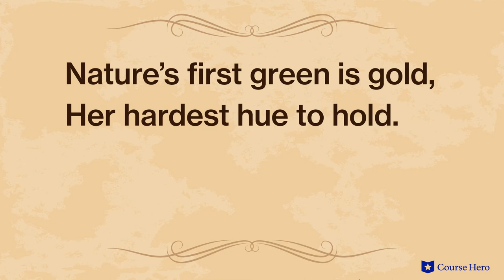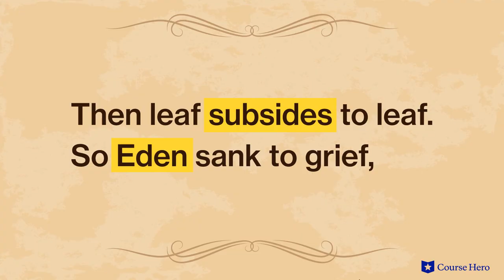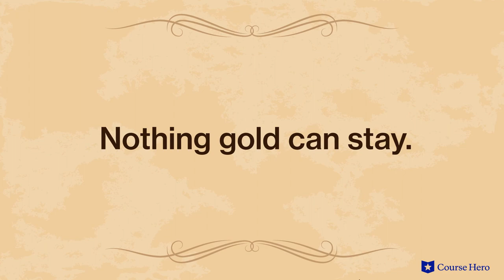The Poems of Robert Frost | Nothing Gold Can Stay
Summarize videos instantly with our Course Assistant plugin, and enjoy AI-generated quizzes The Poems of Robert Frost explained with poem summaries in just a few minutes!

Course Hero Literature Instructor Russell Jaffe provides an in-depth summary and analysis of Robert Frost's poem "Nothing Gold Can Stay."

Download the free study guide and infographic for The Poems of Robert Frost

One of the most iconic contemporary poets in the American tradition, Robert Frost is known for his introspective verse about life in the country.

Inspired by the wildness of the natural world and the mundane, day-to-day life of a New England farmer, Frost’s poems harness the delight of discovery through metaphor, revealing wisdom as they unfold.

Though many of his poems have taken on a greeting-card quality in the popular imagination, they are typically imbued with greater meaning and some are rather dark. By chronicling the natural world through the eyes of the characters populating his poems, he illuminates the human condition—fanciful observations lead into bleak epiphanies.

His seamless blend of the literal and figurative lends his work a timeless quality, securing his place in the pantheon of American poets.

Robert Frost’s poems were published from 1913-62. Considered one of the great American poets, Frost won four Pulitzer Prizes and was an honorary consultant to the Library of Congress, frequently giving public readings. He also read a poem at the inauguration of President John F. Kennedy in 1961.

The Poems of Robert Frost contain many important themes, including ambivalence, as Frost’s speakers serve as reminders of the simultaneous validity of opposed ideas; memory, as in many poems a particular sight stirs memory, developing an extended metaphor out of which a narrative is created; and isolation and mortality, as language is used to rage at life’s tragedies, simultaneously devising ways to overcome sadness and find peace. Important symbols include rocks, flowers, and stacked firewood.